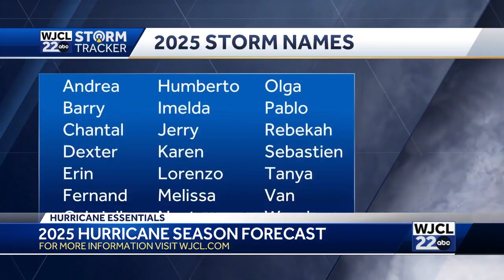Previewing the 2025 Atlantic Hurricane Season